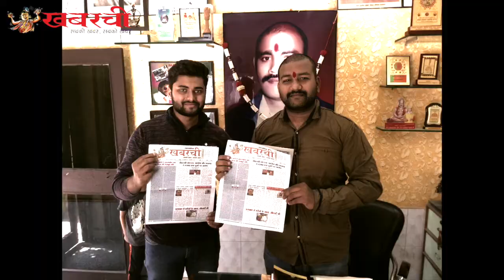अमित साहू ( प्रेसिडेंट बी.ज.य.म) का एक अच्छा विचार होली पे सब के लिए ..!!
Amit sahu(B.J.Y.M PRESIDENT) wishes a happy holi and gives a imp. message..!!!